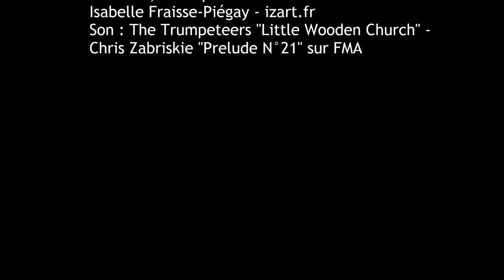Performance Lotus sur l'Azergues - Fête des Lumières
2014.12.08 L'Azergues entre Civrieux d'Azergues et Chazay d'Azergues (69)
Performance éphémère sur l'Azergues à l'occasion de la Fête des Lumières de Lyon, avec 60 lotus flottant sur l'eau, pliage original origami en papiers multicolores, porteurs d'un lumignon. Création, conception et réalisation de la performance izart.fr
Son : Chris Zabriskie "Prelude N°21" - The Trumpeteers "Little Wooden Church"FMA